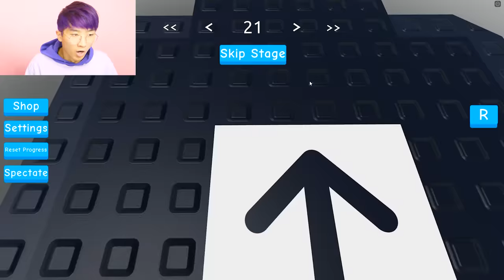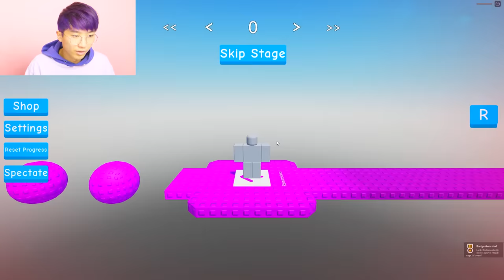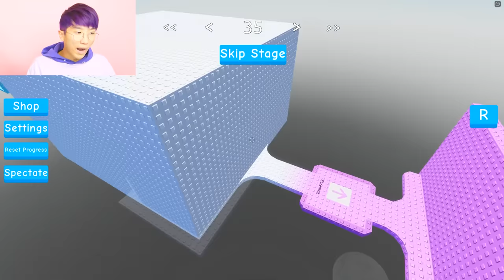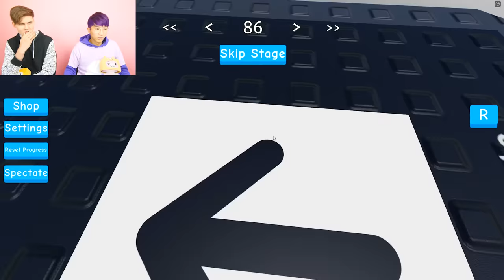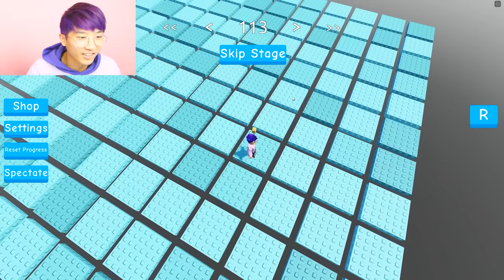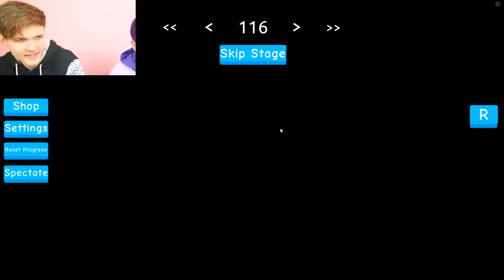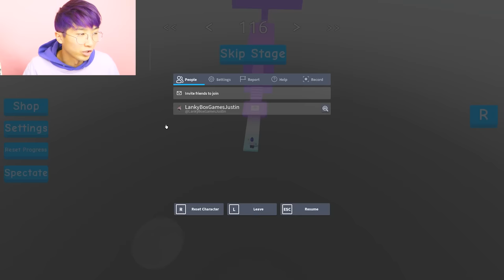Can We Beat ALL LEVELS In This ROBLOX TROLL OBBY!? (IMPOSSIBLE DIFFICULTY!)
LankyBox World!